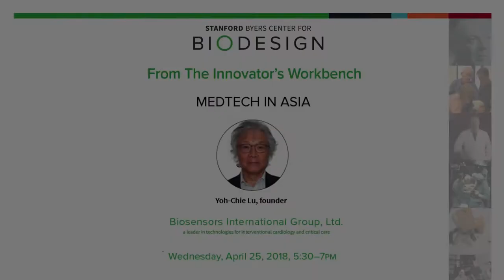From the Innovator's Workbench April 25, 2018: Yoh-Chie Lu, Biosensors International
Yoh-Chie Lu, founder of Biosensors International Group, Ltd., discusses medtech opportunities in Asia, and how he leveraged the Chinese healthcare market to transform his company into one of the largest suppliers of cardiovascular stents globally.